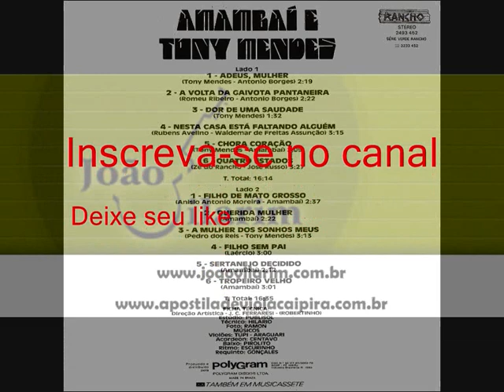04 Nesta Casa Está Faltando Alguém - Amambaí e Tony Mendes - Filho De Mato Grosso (1983)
Amambaí e Tony Mendes - Filho De Mato Grosso (1983)